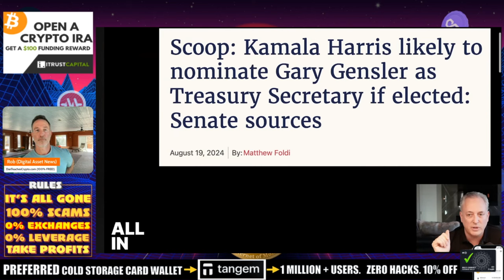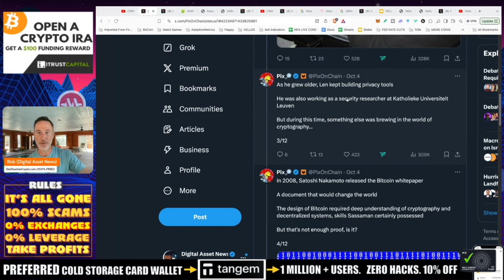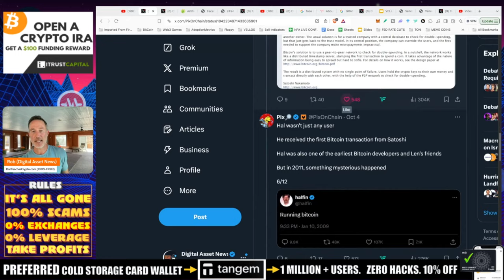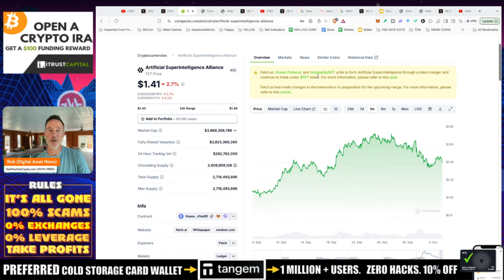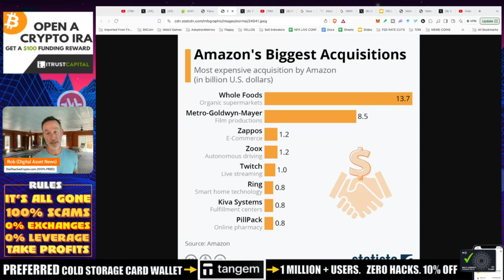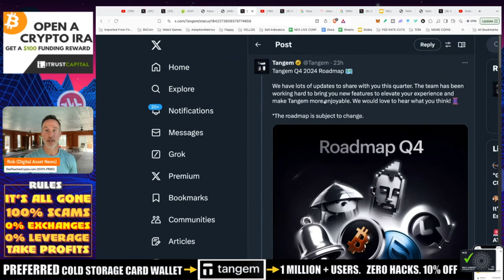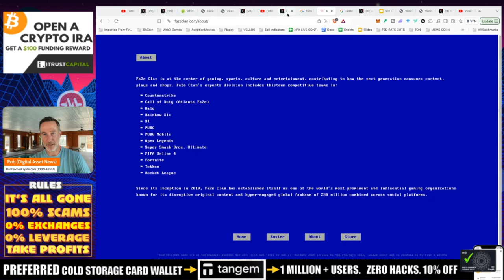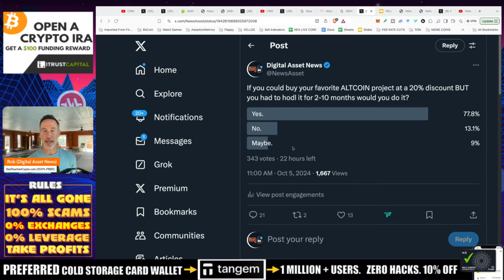"GARY IS DONE". MARK CUBAN REVEALS SEC DIRECTION. SUI, CARDANO & ELON MUSK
In the recent ALL-IN PODCAST (link below). Mark Cuban reveals what the current president administration thinks of SEC chair gary gensler and WHERE things are going.

●▬▬▬▬▬▬CELSIUS/VOYAGER TIMELINE▬▬▬▬▬▬▬●

0:00 - Market Recap | Topics Overview
2:04 -

●▬▬▬▬▬▬CRYPTO ESSENTIALS▬▬▬▬▬▬▬●

●▬▬▬▬▬▬▬▬FOLLOW D.A.N.▬▬▬▬▬▬▬▬▬▬●

●▬▬▬▬▬▬▬▬STRATEGIES▬▬▬▬▬▬▬▬▬●

●▬▬▬▬▬RECOMMENDATIONS▬▬▬▬▬●